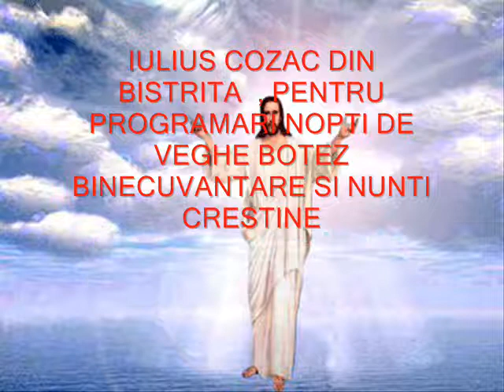crestina 2013 iulius